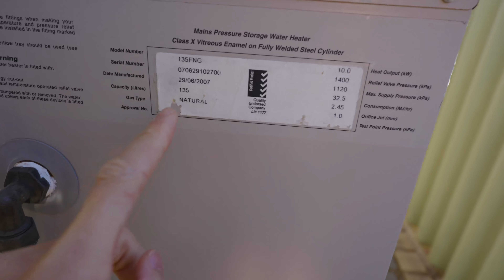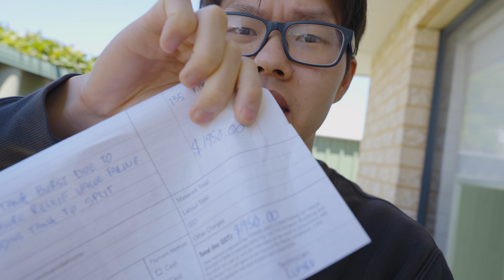[中文/ENG CC] 屋企爆熱水爐 ... 換成個要一萬蚊 | My hot water system burst and it costs me $19XX | [K:Time]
臨聖誕之前點解會發生呢D咁倒霉既事??
話說想沖涼時發覺冇熱水
走出花園睇下就見到水不停咁流出黎
叫水電工黎檢查下
就話個水缸爆左
所以冇得整 要成個換
片中亦都會分享點樣係珀斯搵水電工
以防大家比人搵笨做水魚

Why I have to experience something like this right before Christmas??
I realised there was no hot water when I took the shower, went out to the backyard and found out water kept coming out from the system.
The water tank burst after the plumber checked the next day, so I have to change the entire system as it can't be fixed.
I have also shared some experiences about how to find a reliable plumber/electrician in Perth to avoid we get scammed.

相機 Camera:
Sony A7SIII